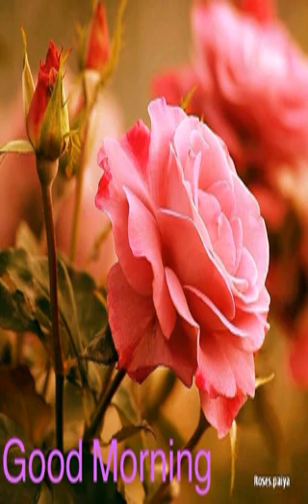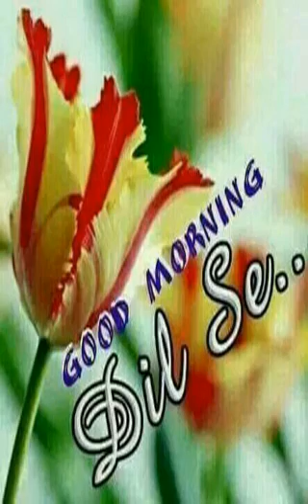Good morning Jesus songs Nagpuri mellody song// Jesus song //Vedio-1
SmartGood morning Jesus songs Nagpuri mellody song